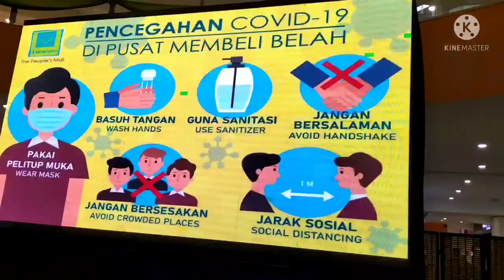Suasana Mall One Borneo kota Kinabalu 31.10.2021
pengunjung sudah mulai mengunjungi komplex ini namun Sop masih di amalkan.

t you